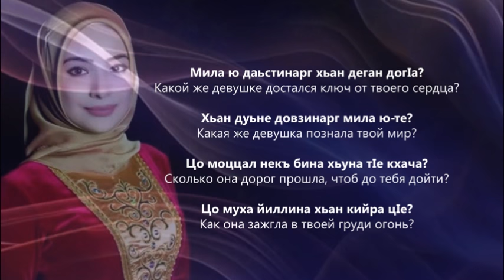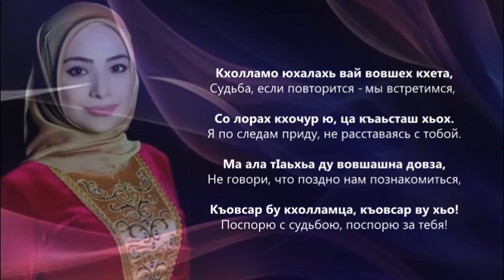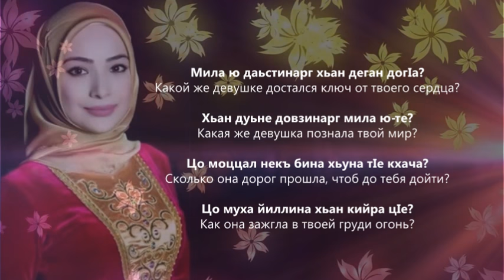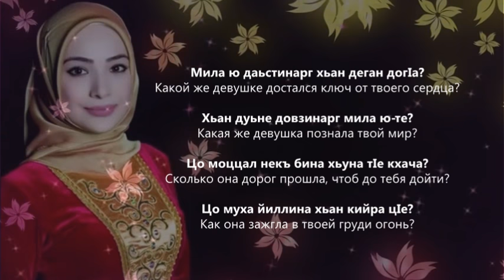Хеда Тутаева - Мила ю даьстинарг. Чеченский и Русский текст.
Скачать Чеченско-Русский, Русско-Чеченский переводчик Dosh